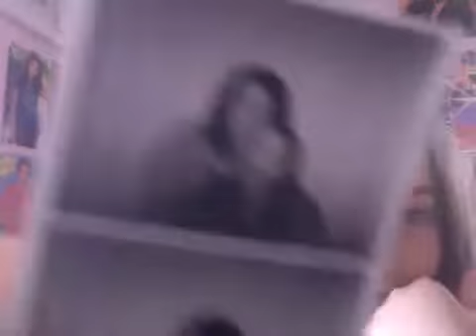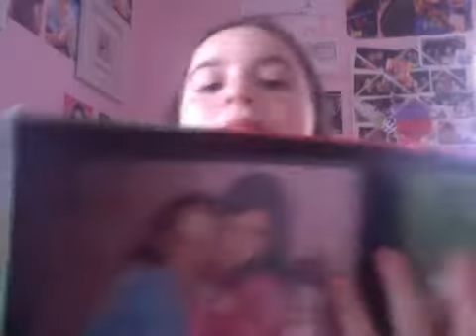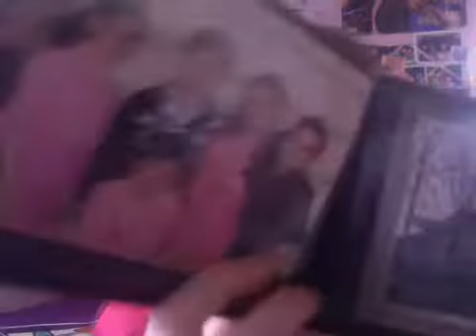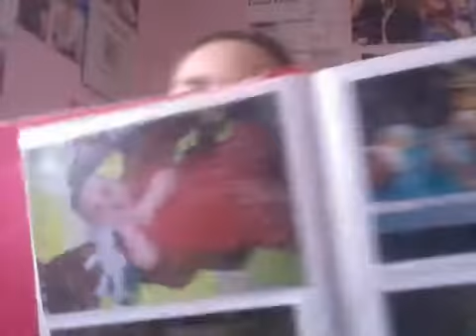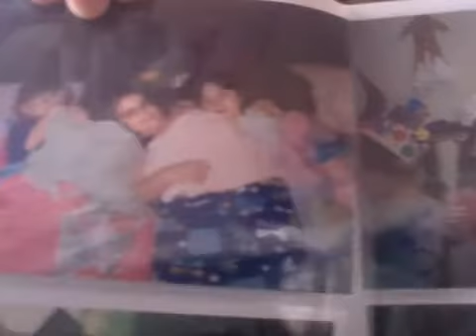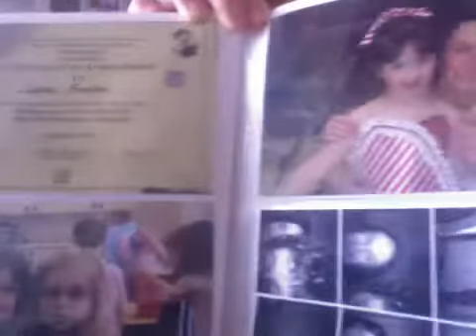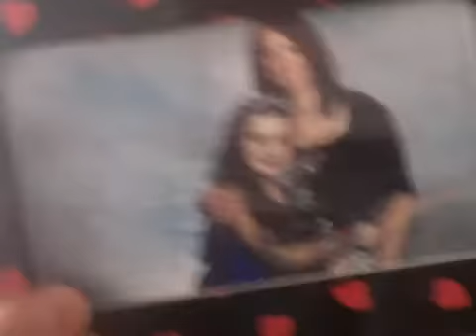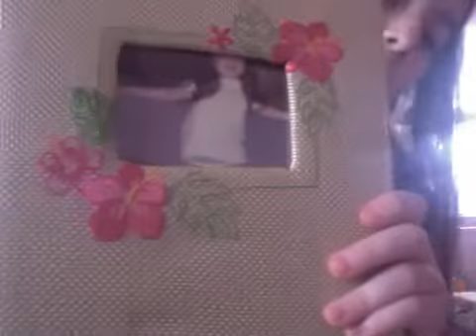Sharing somethings i got from 2 bat-mitzvahs and some photos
awesome things ikr